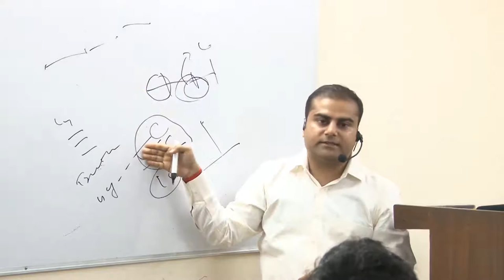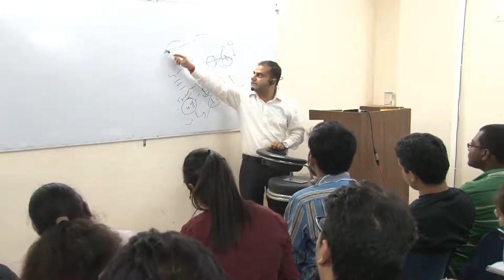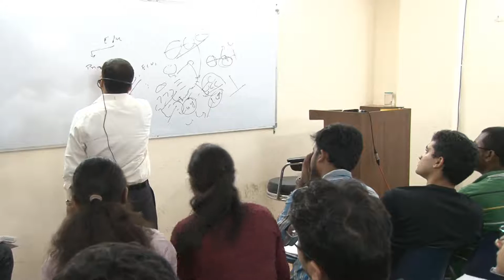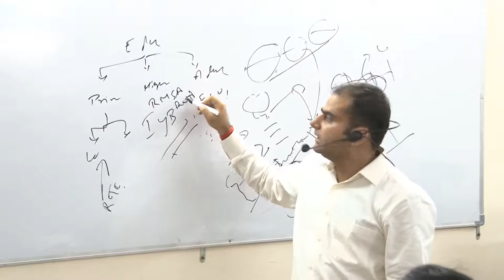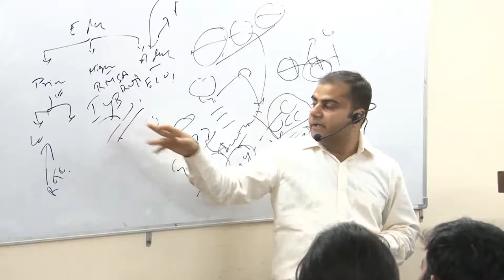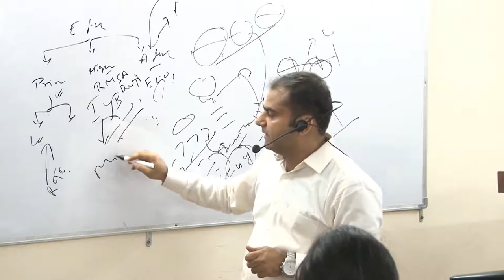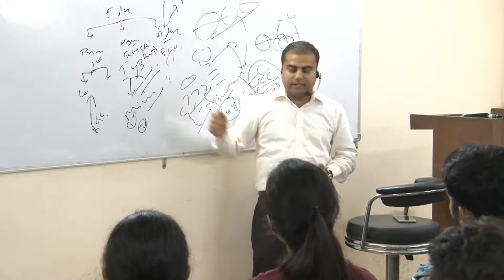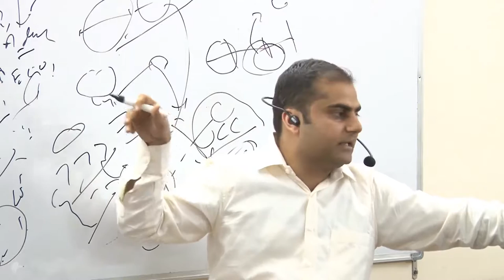WSDP as Paper - II by AIR - 106 Naman Upadhayaya Part - 2